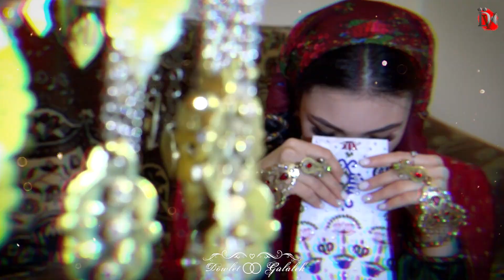Dowlet & Gulalek (wideorolik) Wladikawkaz Turkmen toyy 2023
Mahriban tomashachylar, kanalymyz Turkmen toylar bilen baglanyshykly wideolary paylashmaklyk maksady bilen achyldy. Yuklenyan her bir wideomyza goyulyan likelar we teswirler bizi has kop wideolary yuklemane iteryar. Sol sebapden hem kanalymyza agza bolmadyklar agza bolmagynyzy we like basyp wideo barada teswir yazmagynyzy hayysht edyaris!!!